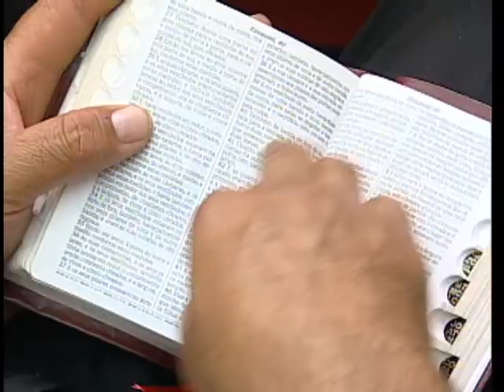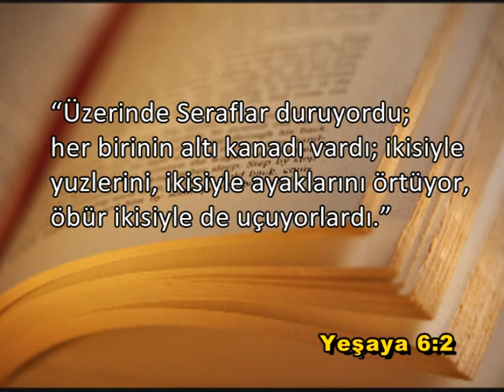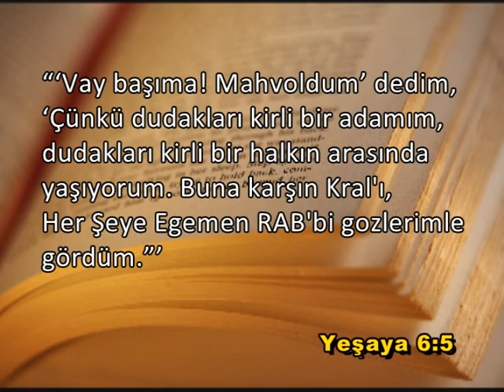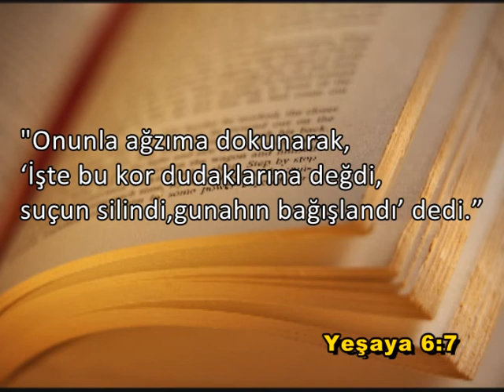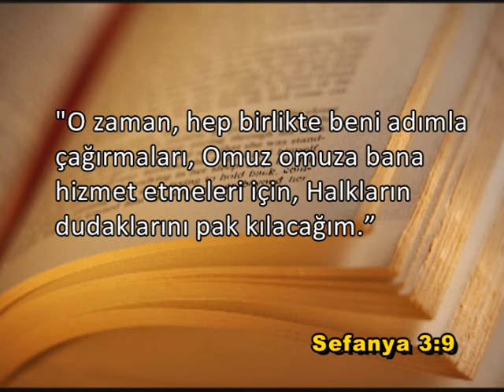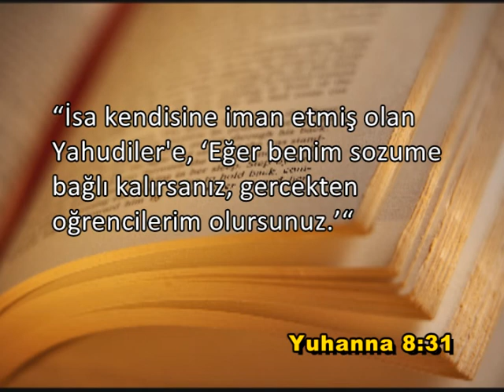Doktor Soares İman Gücü Bölüm 1242